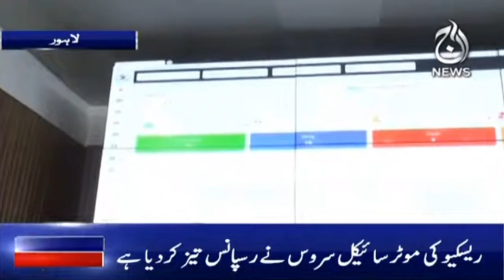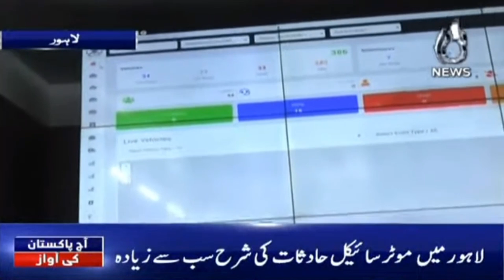Aaj Pakistan Ki Awaz | Lahore Rescue Team | 27 May 2021 | Aaj News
Host: Huma Butt

Topic:
-Lahore Rescue Team